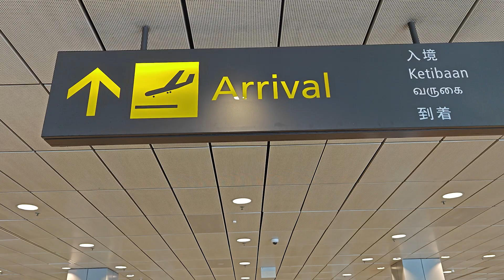Backstage Pass: Artist Liaison Officer (Part 2) | Offstage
What exactly does an Artist Liaison Officer do? How important is their role here at Esplanade? Let's find out!

Backstage Pass is a series that takes you behind the scenes to find out more about jobs in the arts that you don't often see or hear about!